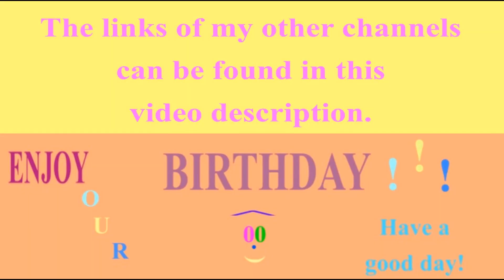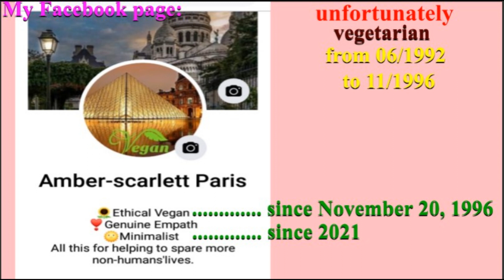🎂 HAPPY BIRTHDAY MAMAN 🎈 (French Parisian Accent)